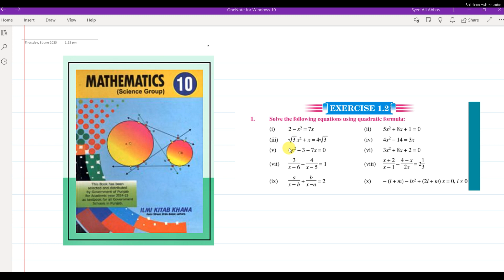Class 10 Maths Exercise 1.2 Question # 1 Part 5 Chapter 1 Quadratic Equation | Punjab & Federal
Class 10th Maths Exercise 1.2 Question 1 Part (v) Punjab and Federal Board Solution || Chapter 1 Quadratic Equations.

*** Class 10th Maths Chapter 1 Quadratic Equations Solutions Complete Playlist Link***

Solve by Quadratic Formula?